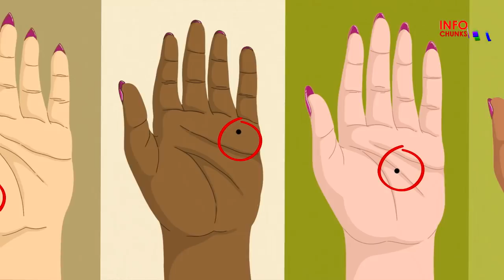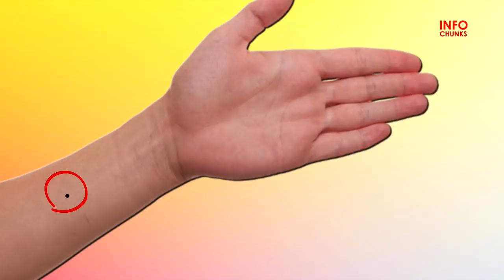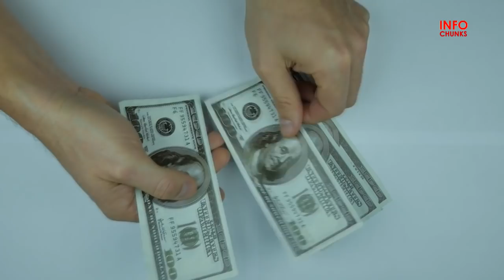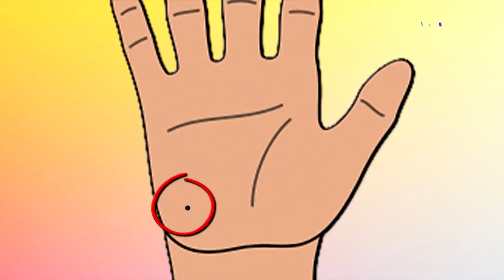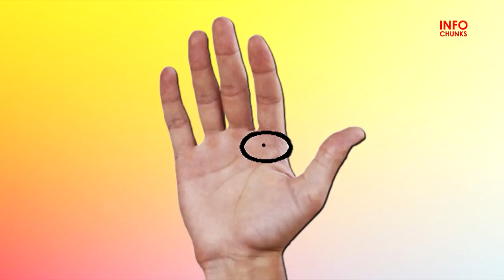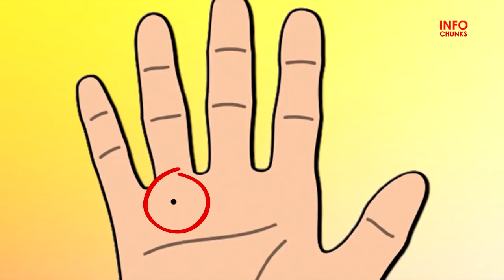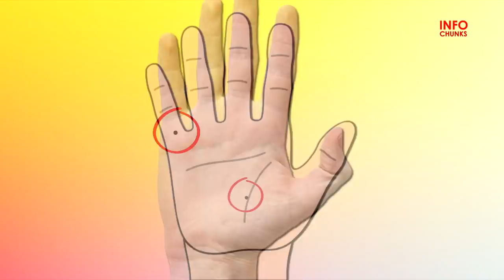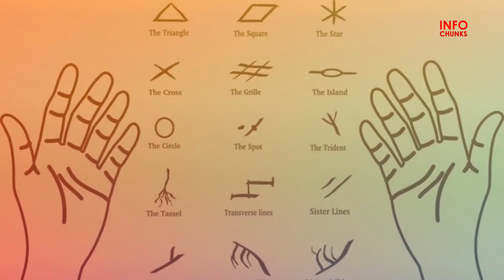Do You Have a Mole on Your Hand || Palmistry Secrets || Astrology || info Chunks